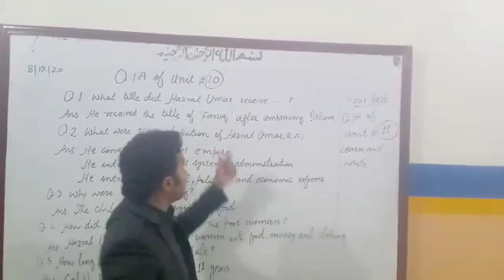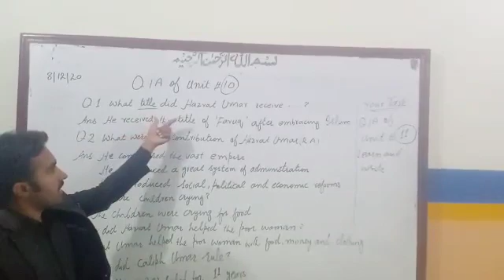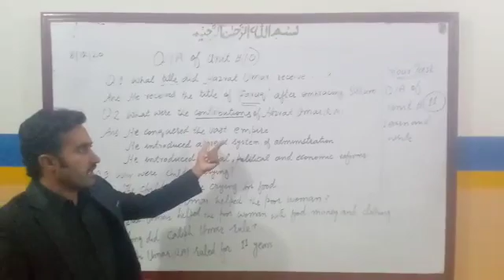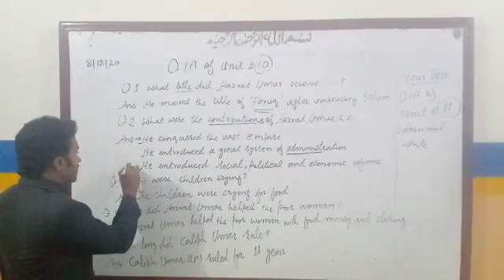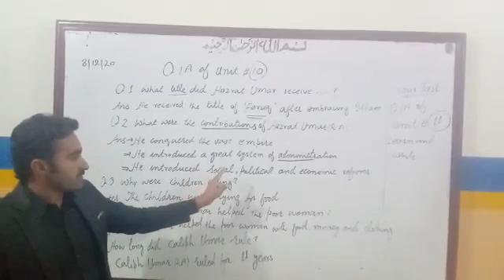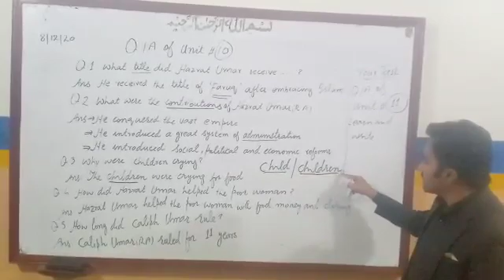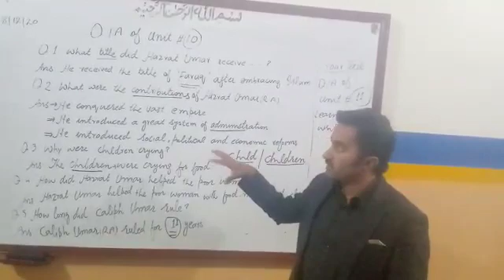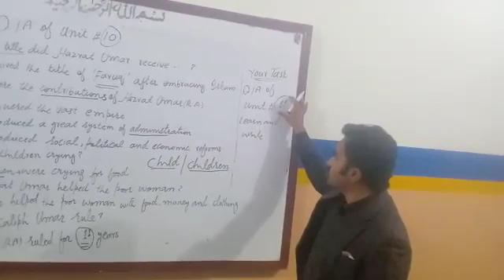Questions answer of unit 10 for 8th class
Hazrat umar (Ra)